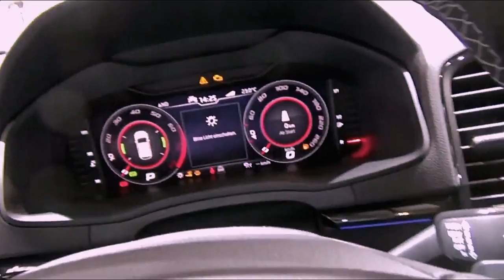ALL NEW 2021 Skoda Karoq Sportline Premium Quality Exterior and Interior Feature SUV